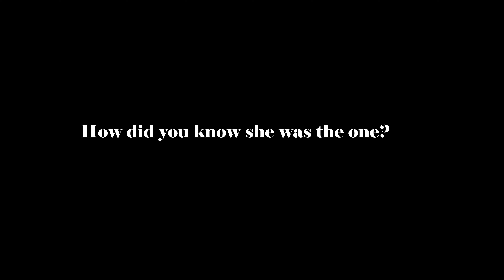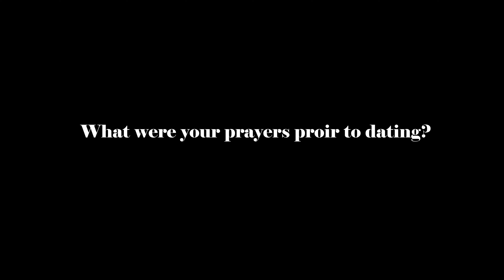Our Love Story "It Goes Down In the DMs"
People are always asking Lauryn and Drew about their story and how they got here. they finally sat down with producer Martez Cornelius to capture a glimpse of it. This is their edition of Black Love meets couch conversations!

Fun Fact: When Drew and Lauryn met, Drew had no desire to be in an relationship and was very vocal about it. They met 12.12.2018 and they are getting married exactly 2 years to the day that they met 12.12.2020

Every love story is different, theirs began on Instagram! Little did they know that 2 years later they would be 1 week away from getting married. They are 2 perfectly imperfect people, they are for from perfect, but their relationship continues to grow as they continue to perfect!